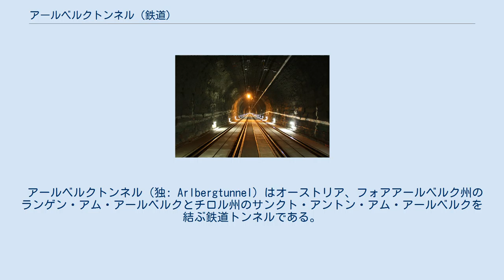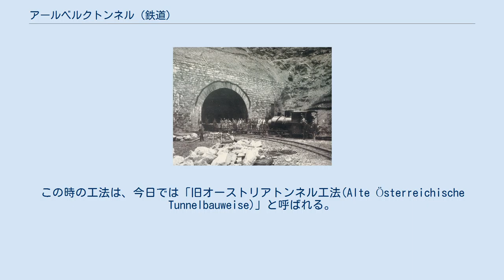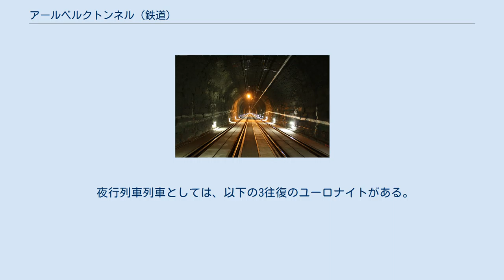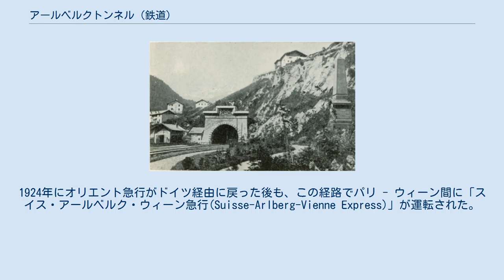アールベルクトンネル (鉄道)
アールベルクトンネル内部。
2010年の改修工事中に撮影。
 アールベルクトンネル（独: Arlbergtunnel）はオーストリア、フォアアールベルク州のランゲン・アム・アールベルクとチロル州のサンクト・アントン・アム・アールベルクを結ぶ鉄道トンネルである。
州境のアールベルク山地を東西に貫いており、1884年に開通した。
 並行するアールベルク道路トンネル(Arlberg Straßentunnel)とともに、フォアアールベルク州とオーストリアの他の部分を結ぶ、天候にかかわらず利用可能な唯一の陸路である。
 工事中の西側坑口 トンネルの建設構想は1866年にまで遡ることができるが、本格化したのはスイスでゴッタルド鉄道トンネルが建設されてからである。
1879年に議会がチロル州のインスブルックとフォアアールベルクを結ぶアールベルク鉄道(Arlbergbahn)の建設を認めた。
トンネル本体の工事は1880年6月に始まった。
建設には先行するフレジュス鉄道トンネルやゴッタルドトンネルの例を踏まえ、東側では空気圧式の、西側では水圧式の削岩機が用いられた。
この時の工法は、今日では「旧オーストリアトンネル工法(Alte Österreichische Tunnelbauweise)」と呼ばれる。
トンネルは1883年11月19日に貫通し、予定より1年早く1884年5月末には完成した。
9月20日には皇帝フランツ・ヨーゼフ1世臨席のもと開通式が行われた。
 開通時の全長は10,250mで、東側坑口から約4kmの位置に最高地点（海抜1310.9m）があり、同地点を境に東は2‰、西は15‰の勾配となっている。
トンネル前後の取付線には30‰以上の急勾配がある。
 1924年にはトンネルは交流15kV,16.7Hzで電化された。
2001年にはサンクト・アントンでのアルペンスキー世界選手権開催に伴う線路の移設のため、トンネルの全長がやや伸びて10,648mとなった。
 2004年から2007年にかけて、アールベルク道路トンネルとの間に避難用の連絡トンネルが設けられた。
これは1700m間隔で設置され、距離は最長400m、高低差は最大35mある。
また2005年から2010年にかけては安全性の向上や車両限界の拡大を目的にトンネルの改修工事が行われ、トンネル底の掘り下げやスラブ軌道化がなされた。
この間一時的にトンネルは単線化された。
 2011年のダイヤ（2010年12月改正）では、アールベルクトンネルを経由するレイルジェットまたはユーロシティが2時間間隔で運転されており、ウィーン、ザルツブルク、インスブルックなどとフォアアールベルク州のフェルトキルヒやスイスのチューリッヒを、またはフェルトキルヒから分岐しブレゲンツやドイツのリンダウを結んでいる。
このウィーン - ブレゲンツ間にはこの他にもÖBBインターシティがあり、またザルツブルクとドイツのミュンスターをアールベルクトンネル、リンダウ、ウルム経由で結ぶインターシティも1日1往復存在する。
 夜行列車列車としては、以下の3往復のユーロナイトがある。
 チューリッヒゼーにはチューリッヒ - ベオグラード間を直通する客車も連結されている。
ただし、これはチューリッヒゼーとは別の急行列車として運転される日もある。
 第一次世界大戦後、オリエント急行のドイツ領内通過が困難だった時期には、アールベルクトンネルを利用してスイス、オーストリア経由の迂回運転が行われていたことがある。
1924年にオリエント急行がドイツ経由に戻った後も、この経路でパリ - ウィーン間に「スイス・アールベルク・ウィーン急行(Suisse-Arlberg-Vienne Express)」が運転された。
この列車は1931年からは「アールベルク・オリエント急行(Arlberg Orient Express)」を名乗った。
第二次世界大戦による中断を挟み、1962年には区間短縮の上アールベルク急行と改名された。
1991年には季節列車化（その後廃止）され、パリからアールベルクトンネルに至る定期列車はなくなった。
ただし、観光列車のベニス・シンプロン・オリエント・エクスプレスは、1984年以降パリとヴェネツィアの間をアールベルクトンネル経由で走っている。